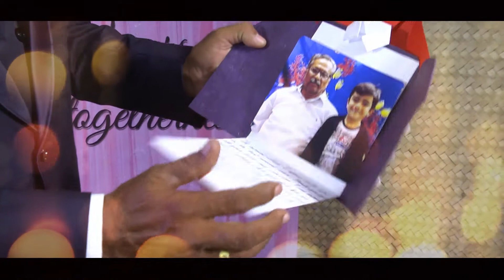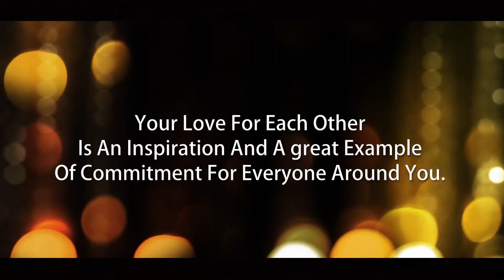51th Anniversary Highlights